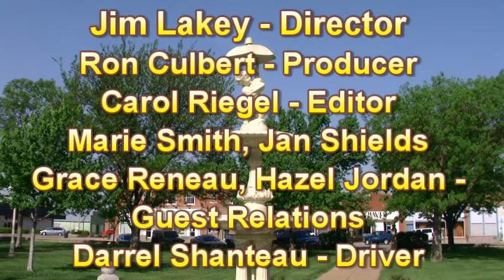News061311.mpg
News from St John Kansas on June 13th 2011